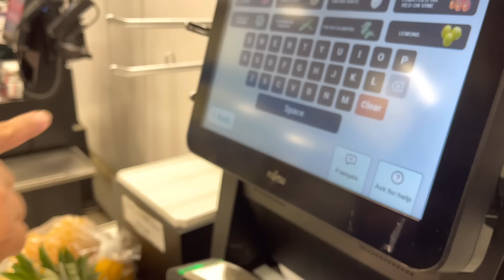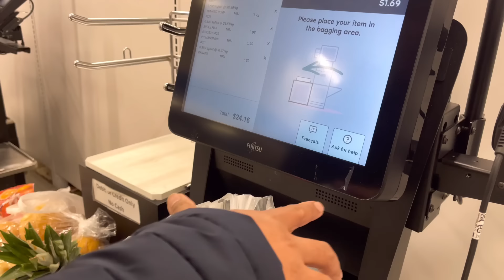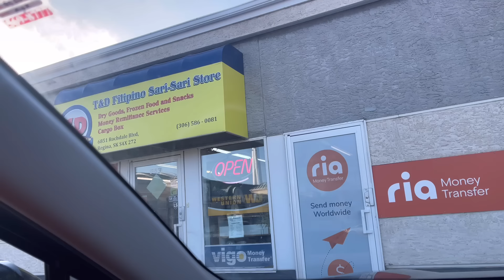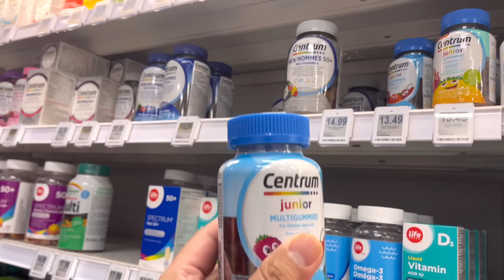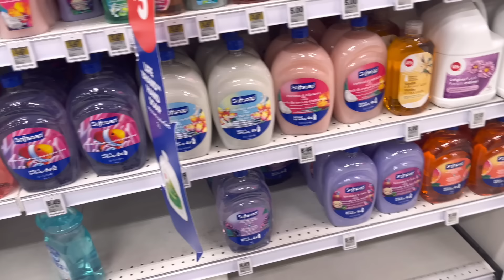nawalan ng status uwi na lang sa pilipinas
nawalan ng status sila kabayan uuwi na ng pilipinas